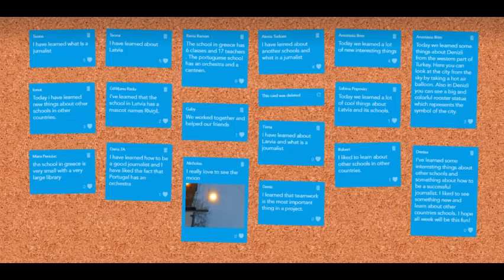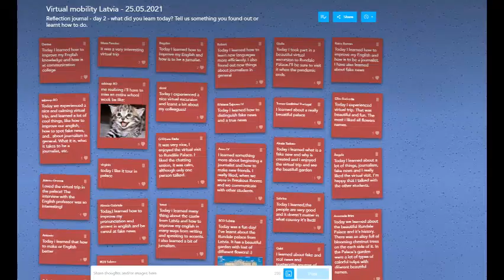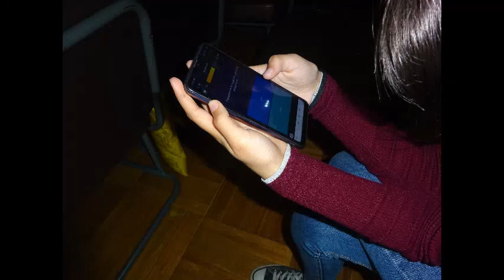Erasmus Mobilidade virtual ‐ Virtual Mobility - Made with Clipchamp